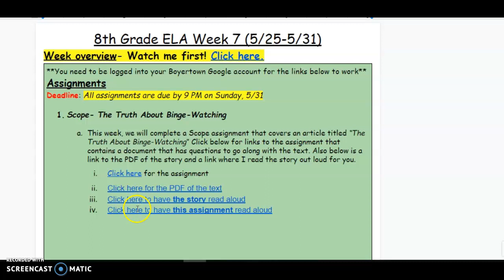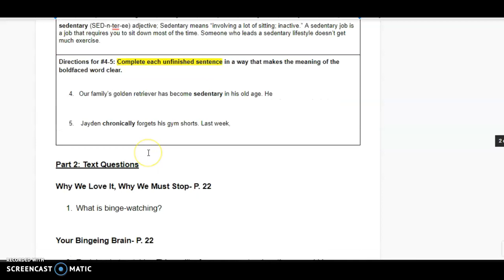8th Grade ELA Week 7